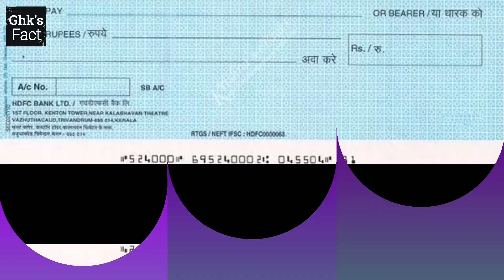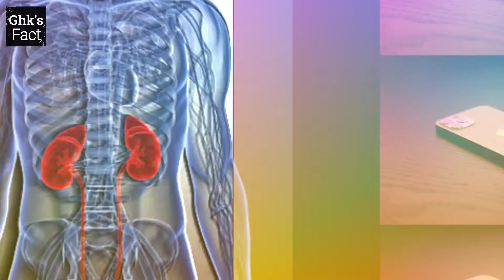1 मिनट लेट होने पर बैंक बंद हो गया तो ATM 🏧 ही बना दिया भाईसाहब ने।गज़ब का Atitude है।😎🔥Random Facts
Ghk's Fact(Get human knowledge's Fact.) presents,

कैसे ATM बनाने का ख़्याल आया John Shepherd-Barron
 को?
सबसे पहले भारत में Cheque की शुरुआत किस बैंक ने की थी?
India का सबसे लंबा Train रूट कोन सा है?
Let's see in this MBA (Mind blowing Amazing) Facts Series Ep. No.- 12

Milte hai next wonderful & factull fantastic video me.

  Good Bye...
"पेड़ लगाओ🌱 जीवन बचाओ।🌳"
"प्रकृति से हमेशा जुड़े रहो।💞"
"प्रकृति का ना करें हरण आओ बचाए पर्यावरण।"